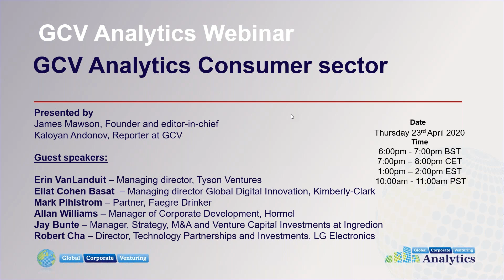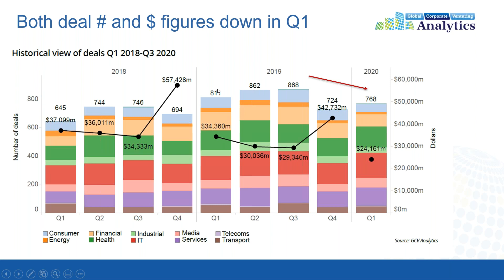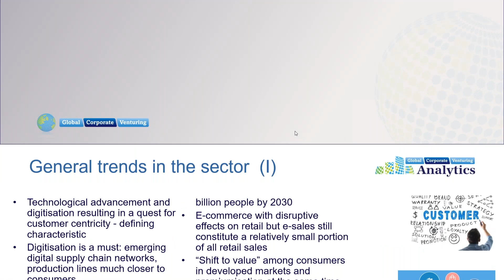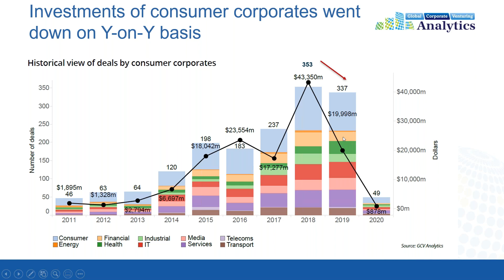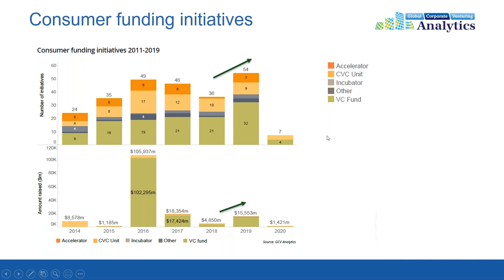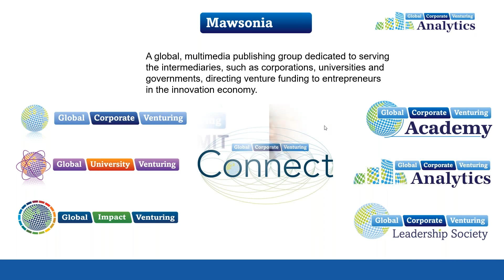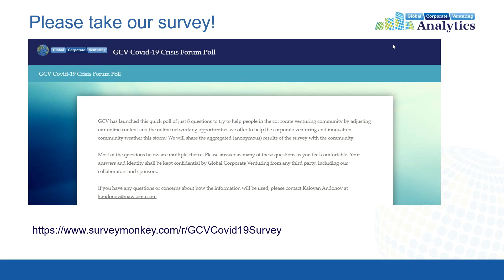GCV Analytics Webinar: Consumer sector - April 2020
This is recording of our CVC-oriented panel on the consumer sector, which took place on April 23rd! The panellists discussed latest developments in corporate-backed deals from the consumer sector, in a time when the overall quest for customer centricity from the past decade may be eclipsed by concerns about the ongoing Covid-19 pandemic. The webinar was hosted and moderated by Kaloyan Andonov and James Mawson from GCV.

The panellists and special guests of the webinar included:

o Mark Pihlstrom – Partner, Faegre Drinker
o Allan Williams – Manager of Corporate Development, Hormel
o Erin VanLanduit – Managing Director, Tyson Ventures
o Jay Bunte – Manager, Strategy, M&A and Venture Capital Investments at Ingredion
o Robert Cha – Director, Technology Partnerships and Investments, LG Electronics
o Eilat Cohen Basat  – Managing Director, Global Digital Innovation, Kimberly-Clark Corporation